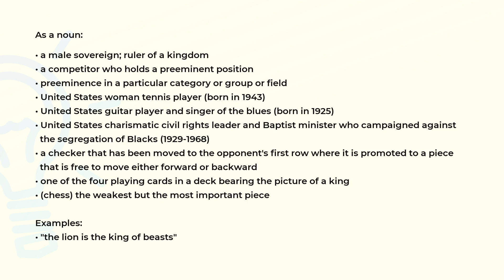What is the meaning of the word KING?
Definition, examples of use and spelling of the word KING.

(00:00) Intro
(00:07) As a noun
(01:10) Spelling

As a noun (00:07):
• a male sovereign; ruler of a kingdom
• a competitor who holds a preeminent position
• preeminence in a particular category or group or field
• United States woman tennis player (born in 1943)
• United States guitar player and singer of the blues (born in 1925)
• United States charismatic civil rights leader and Baptist minister who campaigned against
  the segregation of Blacks (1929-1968)
• a checker that has been moved to the opponent's first row where it is promoted to a piece
  that is free to move either forward or backward
• one of the four playing cards in a deck bearing the picture of a king
• (chess) the weakest but the most important piece

Examples:
• "the lion is the king of beasts"